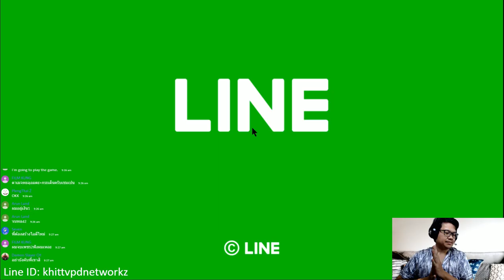Line rangers SS6 ไทย - Stage 425 & What is my next plan?